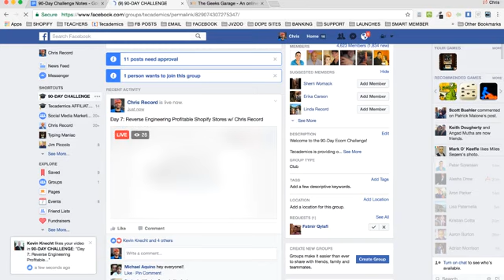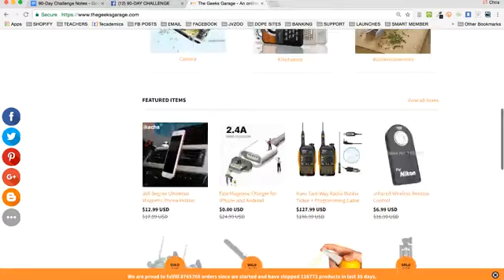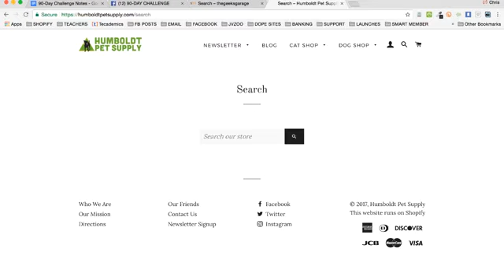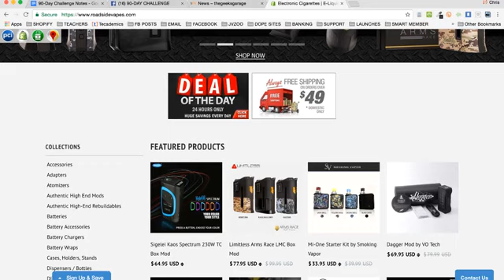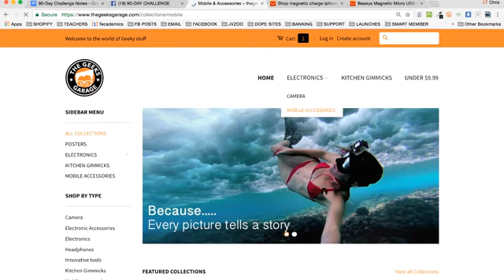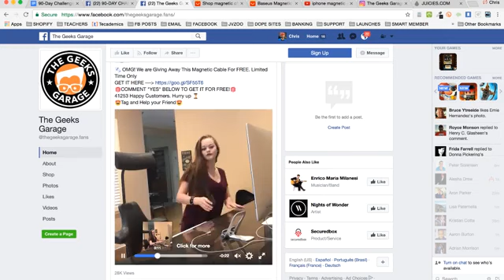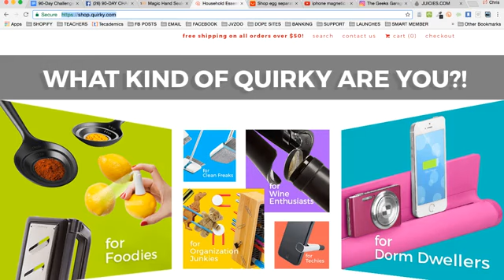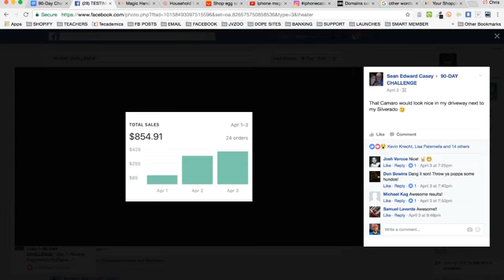Day 7 Reverse Engineering Shopify Stores Chris Record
Start Your Own Shopify Store today!

Thinkin' about launching an eComm store?
What would it feel like owning an eComm store that brings in enough revenue that covers your entire living expenses?
Imagine if you could get an entire process to do that for you set up right beside you, click-by-click...
Imagine how fast the results could come in if you were being mentored by some of the biggest names in the industry who are in the trenches, currently selling products online right now,
...and willing to walk you through how to set up a successful eComm store, manage it and scale it.
Now, you can.
On the next page you'll find all the details on how to become a member of the Entrepreneur club
It used to be extremely difficult - and costly - if you wanted to build an eComm store from scratch.
You had to have a coder.
You had to have a web designer.
You had to create a shopping cart.
You had to do everything! which made it impossible for the "little guy" to step in and open a shop
Now-a-days, you can set these up with minimum tech skills and minimum investment.
That's why I wanted to share with you this 3 extremely simple step process to setting up your Shopify store even if you're not sure what you're going to be selling yet.
This will help lay out the foundation of what to expect and what steps to take next if you're on the fence or just getting started in eCommerce.
Get on the bus, that's filled with bad*ss eComm entrepreneurs and let's shake up the market!
Now, you can.